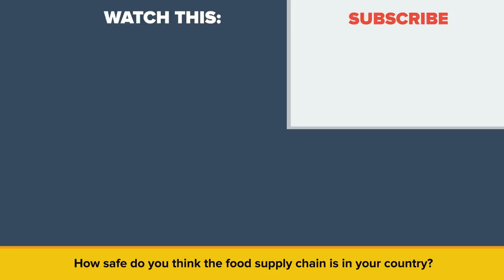You Have Been Eating Horse Meat Without Knowing It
The next time you bite into that burger, maybe you will question what animal that meat is actually coming from. In today's crazy video we're going to see if that mystery meat you've been enjoying is actually from a horse. This funny video may make you re-think your diet.